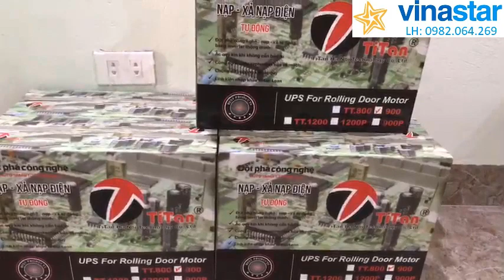Lưu điện cửa cuốn. Cung cấp lưu điện cửa cuốn giá rẻ nhất thị trường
Cung cấp cửa cuốn tấm liền, cửa cuốn khe thoáng nhôm giá rẻ. Nhận thi công các công trình cửa cuốn giá rẻ tại Hà Nội và toàn quốc.